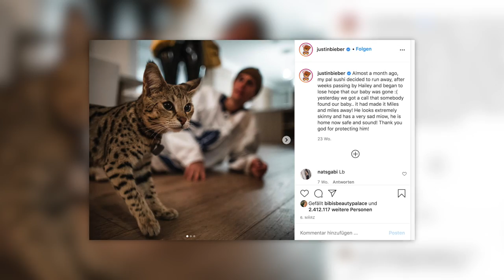10 Süßeste exotische Tiere, die man als Haustier besitzen kann!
Egal ob Hund, Katze oder Maus: In vielen heimischen Haushalten werden Haustiere gehalten. Kein Wunder, denn die kleinen Racker gehören zu den süßesten und angenehmsten Arten, seine Zeit zu verbringen. Vor allem Hunde und Katzen haben besonders viel Liebe zu geben und gehören daher zu den beliebtesten Haustieren. Falls du es jedoch lieber etwas exotisch magst, haben wir für dich eine Liste mit außergewöhnlichen Tieren zusammengestellt. Manche mögen nicht für jedermann geeignet sein, dennoch sind sie allesamt auf ihre eigene Art und Weise süß und können auch in Deutschland als Haustiere gehalten werden.

100 Dinge, die man im Leben gemacht haben sollte